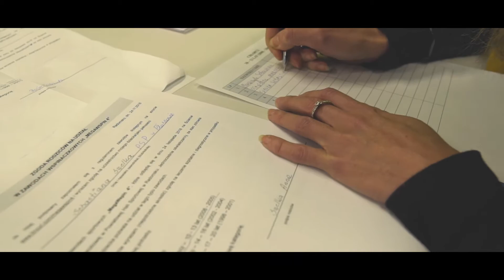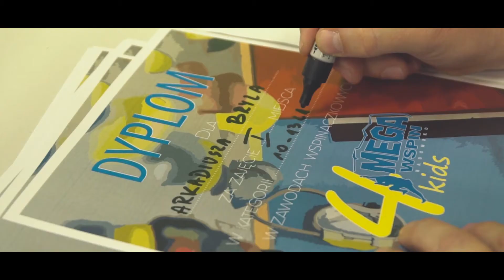MegaWspin4Kids 2018 | PERSPEKTYW.PL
Mieliśmy przyjemność uczestniczyć w IV już edycji zawodów wspinaczkowych odbywających się w Powiatowej Hali Sportowej w Radomsku.